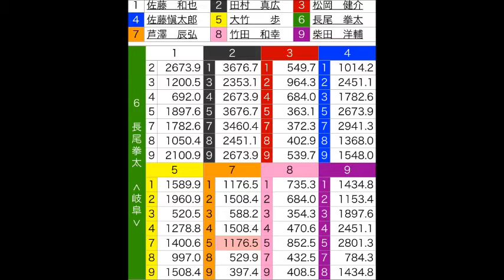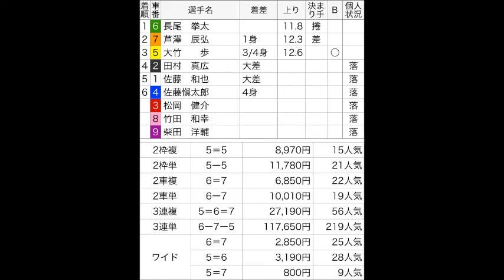名古屋競輪ＦⅠで大量の6人落車！最終日 S級特選 9R 2015年4月4日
名古屋競輪場　ＦⅠ
中京スポーツ杯
最終日　S級特選　9R
2015年4月4日

 佐藤　和也、田村　真広、松岡　健介
佐藤　愼太郎、竹田　和幸、 柴田　洋輔
の6人が落車し、落車を免れた6番車の
長尾　拳太が大外を伸びて1着で到達。

長尾　拳太－芦澤　辰弘－大竹　　歩
 の6-7-5の順に入線。2車単の発売金額は1,682,100円であった。3連単の発売金額は7,843,700円であった。ワイドの発売金額は105,000円であった